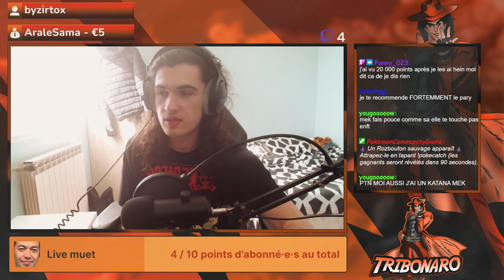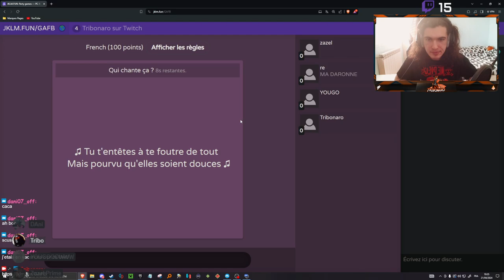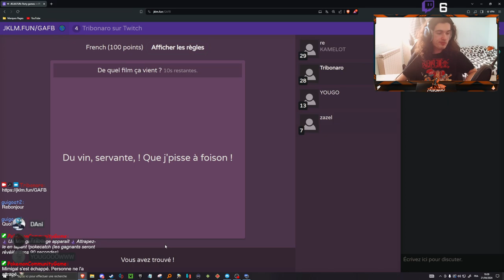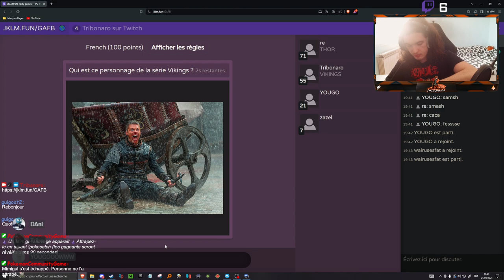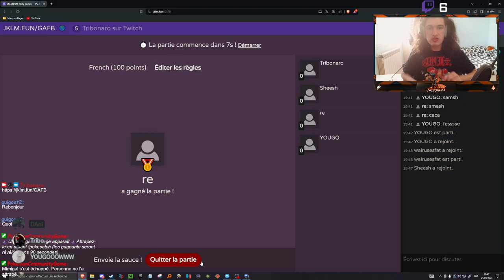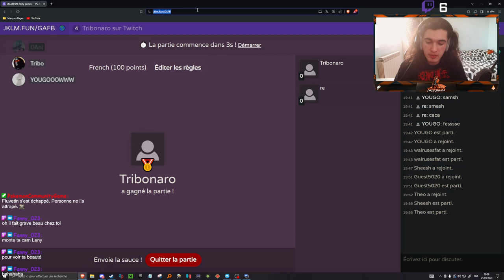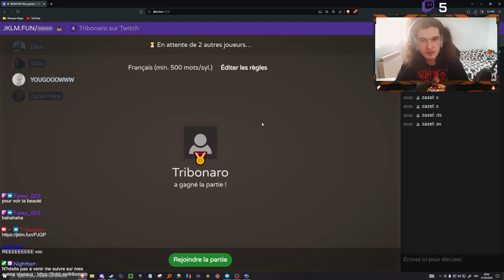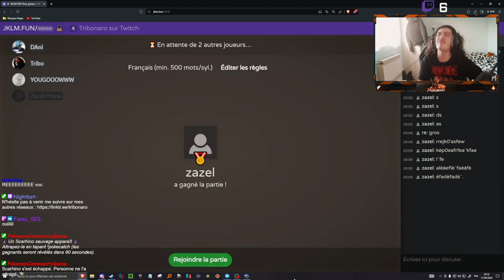Ça va terminer ce jeu de fou en légende ⚔️ (ouais ça doit être ça ouais...)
00:00 Écran d'attente
05:40 Lies of P (première partie du stream)
1:37:25 Je mange/JKLM
2:22:48 Lies of P (deuxième partie du stream)
4:06:45 Rage intense/Fin